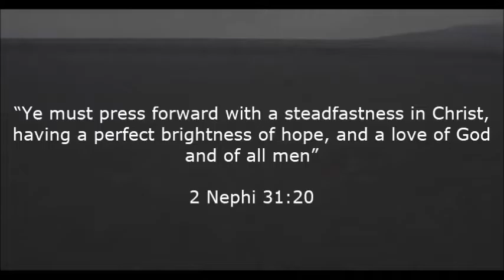PRESS FORWARD [MANGINO SAINTS]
The youths of Mangino Ward, Gapan Philippines Stake of Zion of the The Church of Jesus Christ of Latter-Day Saints